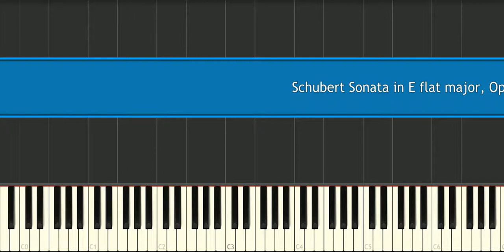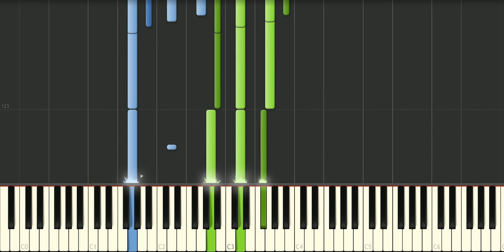Schubert Sonata in E flat major, Op. 122 [D 568] No. 2 Andante Molto - Piano Tutorial - Synthesia